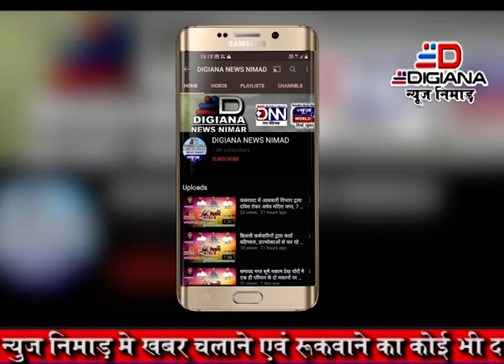कोरोना का काल में लोगों के बीच जाकर उन्हें जागरूक किया ऐसे वालंटियर को मुख्यमंत्री के द्वारा प्रशंसा